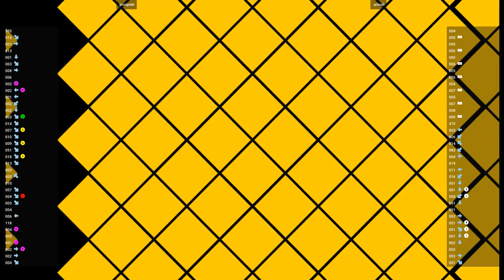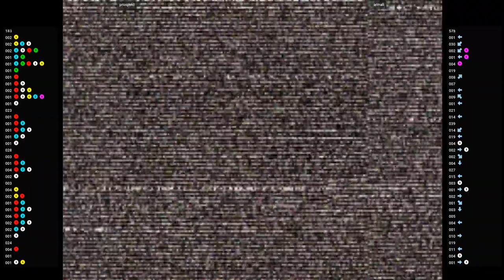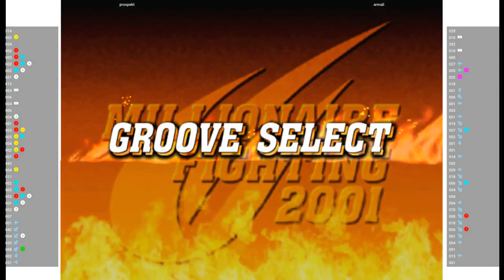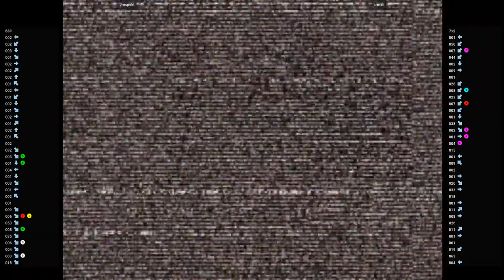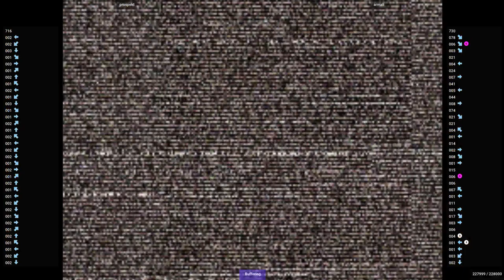CVS2 🕹 prospekt VS armali